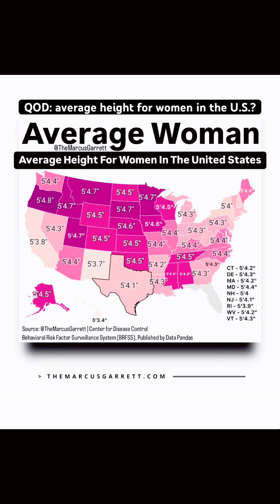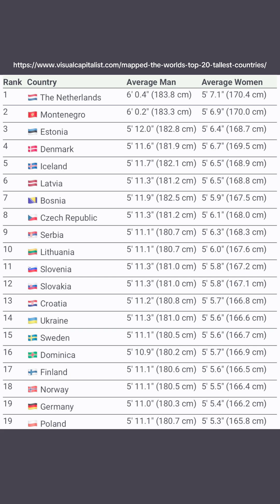Average Height for Women Around the World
Ever wondered how tall the average woman is in different parts of the world? In this video, we'll explore the average height of women in various countries and regions, based on data from reputable sources such as the World Health Organization (WHO) and the Centers for Disease Control and Prevention (CDC).

Key Takeaways:
1. Global Average Height: The average height of an adult female worldwide is approximately 158 cm (5 ft 2 in). According to the CDC, women in the United States are an average height of 63.5 inches or 5’3.5" or 161.29 centimeters.
2. Tallest Countries: The top 5 tallest countries for women are the Netherlands, Denmark, Belgium, Latvia, and Estonia.
3. Shortest Countries: The 5 shortest countries for women are Guatemala, Nepal, Bangladesh, Cambodia, and Indonesia.